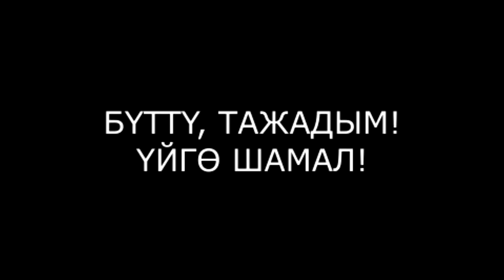DIRTY BORSCH - ТОЙ